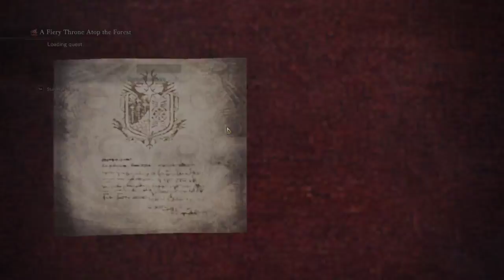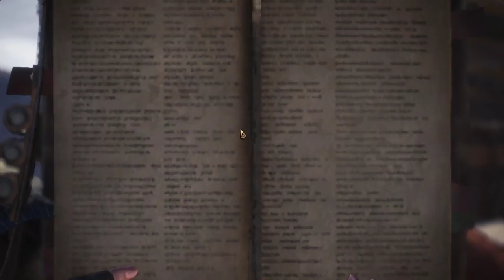Monster Hunter: World Part 37 | The Flagship Monster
Anyone who's played a MH game before knows this guy.